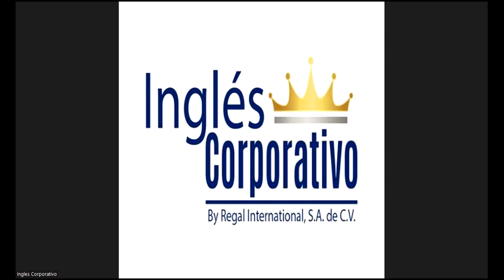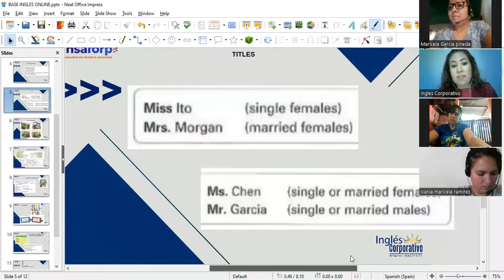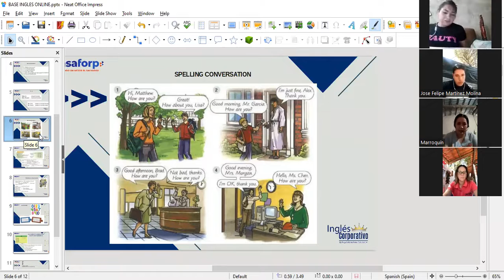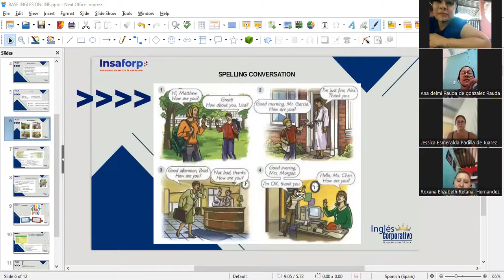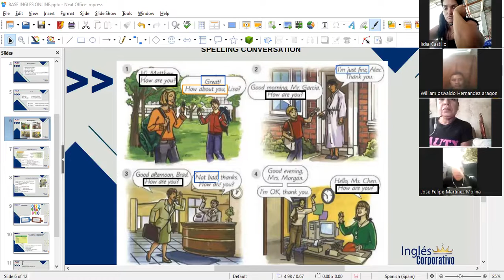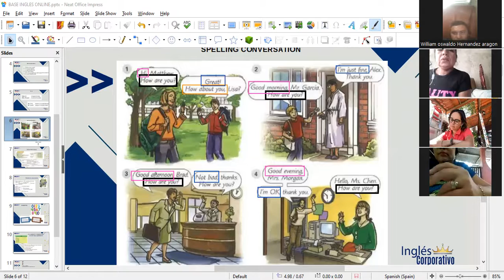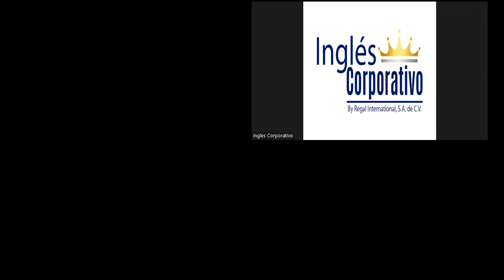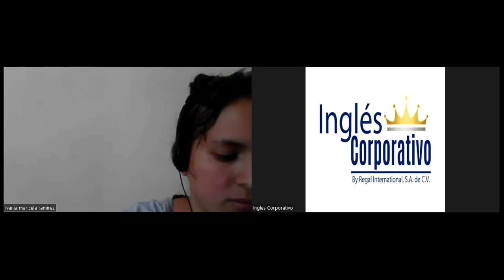Session 2- 12-02-2023- FI-REGA-116- Guerrero- What's this?- Part 2